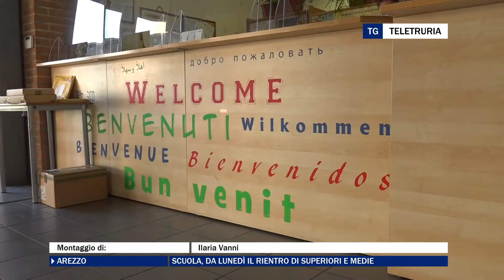Scuola, da lunedì il rientro di superiori e medie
Lunedì prossimo la Toscana si risveglierà in arancione, fatta eccezione per le province di Firenze e Prato. Questo significa soprattutto il rientro a scuola di tutti gli studenti. Il ciclo delle medie completa il rientro con gli alunni di seconda e terza, mentre per le superiori si torna in classe alternandosi con il 50% di didattica online. Tra le criticità che hanno fatto rallentare la decisone sul ritorno in classe dei più grandi la situazione dei trasporti, che confermano il potenziamento già attuato ad inizio anno anche per Arezzo e provincia.